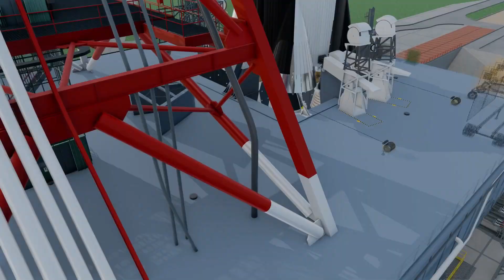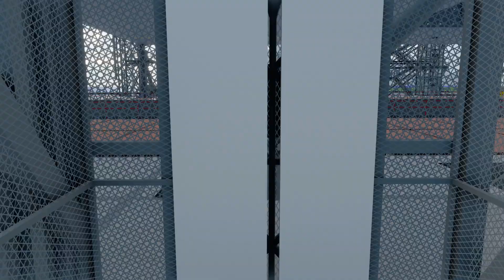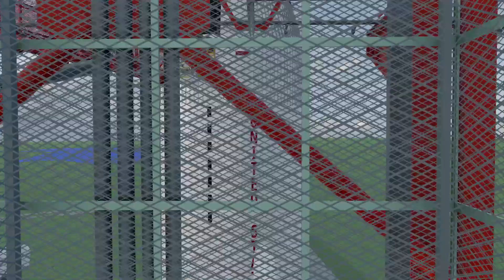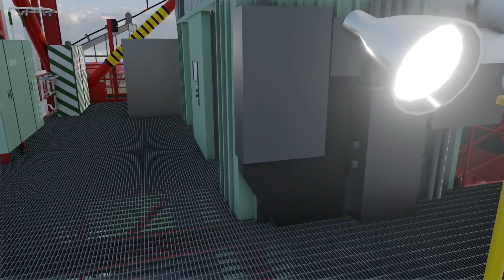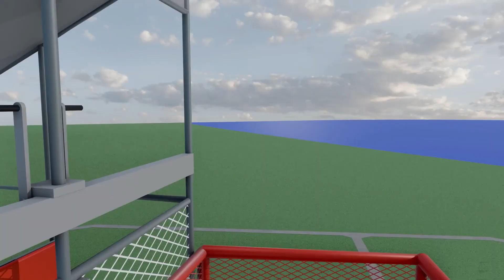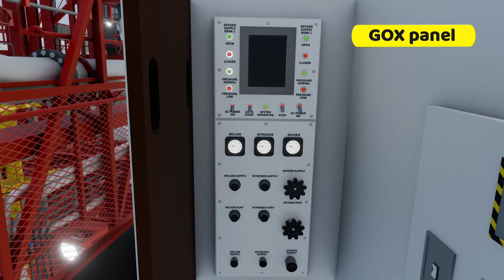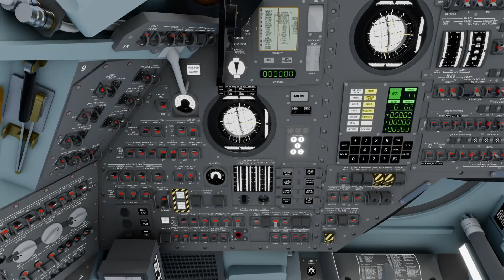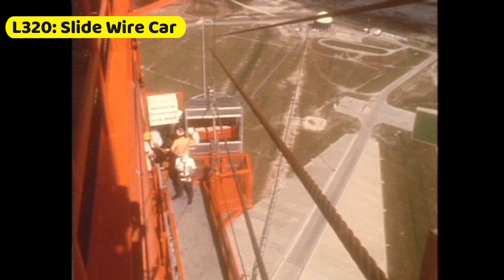Apollo 15 Part 14: Boarding the Command Module (A Blender Animation)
On the morning of July 26, 1971, Apollo 15 astronauts David Scott, Alfred Worden, and James Irwin completed their traditional pre-flight breakfast of steak and eggs before donning their pressurized spacesuits.
Carrying their portable life-support systems, the crew boarded the Clark Cortez Astrovan for their 8-mile journey from the Manned Spacecraft Operations Building to Launch Pad 39A.

Arriving at the  launch complex, the crew took an elevator to an access ramp leading to an entrance door to Mobile Launch Level A.  They proceeded down a corridor to the high-speed elevator which took them to the 320-foot level of the mobile launcher. They walked past the Emergency Slide Wire Car to a walkway on the north side of the Launch Umbilical Tower (LUT).  They then followed that path to the east side of the LUT which took them to Swing Arm 9.  At the end of Swing Arm 9 was the "White Room," a small, sterilized area surrounding the entrance to the spacecraft. Here, technicians assisted the astronauts as they prepared for ingress into the Command Module, named Endeavour.
Once inside, Commander David Scott took the left seat, Command Module Pilot Alfred Worden the center, and Lunar Module Pilot James Irwin the right.  With the hatch securely closed and pressurized, the crew waited as the access arm retracted, leaving them perched atop the fueled rocket, ready for the 9:34 a.m. EDT ignition that would propel them toward the lunar surface.

Animation notes:
Sometimes when I animate, I make mistakes (usually left something on or off by mistake), sometimes I take artistic license and model things incorrectly (usually timing issues, sounds in space, plume shape and color), and sometimes a keen viewer spots something I did not even know about.  In this case yaya1338-w7d spotted the ORDEAL mounted near the left hand seat.  This should have been stowed for launch and entry.  I am keeping it in place (but historically not correct).

Animation Subtitles:
“Pad Rails, Wenches & Generators Removed”: In this scene, I turn all of the removed equipment invisible which includes the power and airconditioning carts, Engine Service Platform (ESP) wenches, gas cylinders, and Mobile Launcher (ML) topside railing.

“Clark Cortez AstroVan Arrival”:
The Clark Cortez was produced between 1963 and 1979 by the Clark Equipment Company known for their forklifts. Chosen as an AstroVanfor its innovative front-wheel-drive layout and low floor, which allowed easier entry and more interior headroom, it served as the transport vehicle for the Apollo Mission crews from 1967 through the early Space Shuttle era. Unlike typical bulky RVs of the 1960s, the Cortez was designed with a compact 18.5-foot welded steel body and car-like handling, initially powered by a Chrysler "Slant-6" engine before transitioning to Ford V8 and Oldsmobile Toronado powertrains. Today, the original NASA unit is preserved at the Kennedy Space Center Visitor Complex.

“Mobile Launcher Level A Entry”: The Mobile Launcher has two interior floors.  Level A is the top floor.  Not shown in this scene but modeled is the open doorway to the right is the bathroom and behind the elevator is the stairs up to ML Level 0 and down to ML Level B.

“High Speed (600 ft/min) Elevator”: Animated in real Time

“GOX panel”: This panel was used to manage the life-support atmosphere prior to launch.

Animation Reference Pictures: While I used a lot of NASA drawings to make this animation, the pictures at the end were used to help visualize the path the astronauts took from the AstroVan to the CM.“A15 VAB HighBay 3 Rollout”: The Apollo 15 stack was initiated in VAB HighBay 1 (South East Corner) and then moved to High Bay 3 (North East Corner) to make room for the VAB Skylab modification in HighBay 1.  This picture shows the final rollout going towards the launch site.  Note the white bag the covers the CM/SM/SLA.  This bag was removed in the MSS.

“L320: Slide Wire Car”: Each of the LUT floors were named after their height.  In this case 320 ft.  The Slide Wire Car was and emergency slide if you had to quickly evacuate.

“North Side Path to SW-9”: This is the Apollo 15 crew walking down the walkway that goes outside of the LUT on the north side.  The Slide Wire Car is in the background.

“East Side Path to SW-9”:  I could not find any A15 pictures of astronauts on the east side path.  This one is of Deke Slayton from ASTP.

Acronyms:
ASTP: Apollo Soyuz Test Project
CM: Command Module
DRRS: Damping, Retract, and Reconnect System.  Attaches to the escape tower to prevent too much swaying caused by wind while sitting at the launch pad.

LUT: Launch Umbilical Tower
MSS: Mobile Service Structure
SLA: Service Module/Lunar Module Adapter (garage for the Lunar Module)
SM: Service Module

Crew:
- David Scott (CDR): 3rd and last spaceflight (Gemini 8, Apollo 9)
- Alfred Worden (CMP): only spaceflight
- James Irwin (LMP): only spaceflight